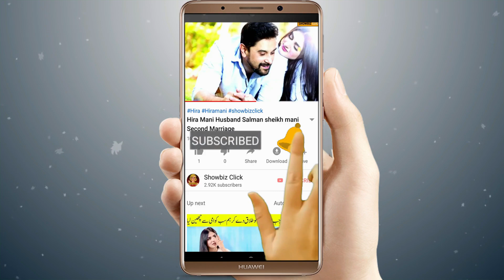Mera Dil Mera Dushman Episode 8 promo | Mera Dil Mera Dushman Episode 8 teaser | ARY Drama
1)This video has no negative impact on the original works (It would actually be positive for them)
2)This video is also for teaching purposes.